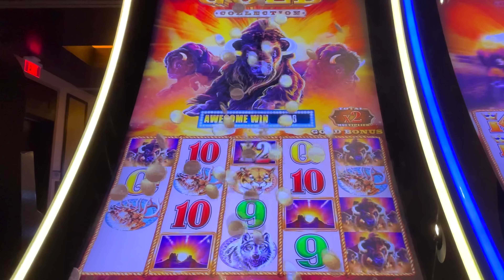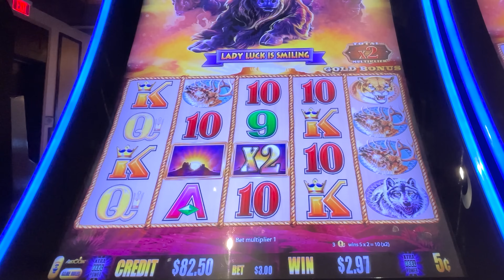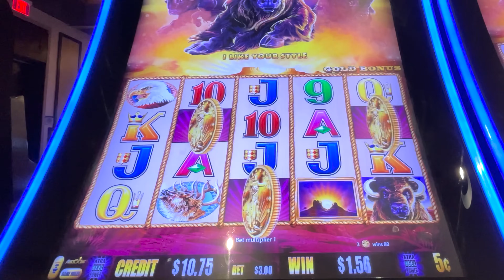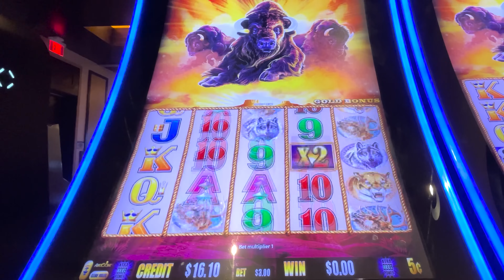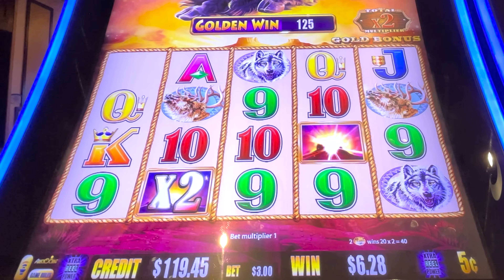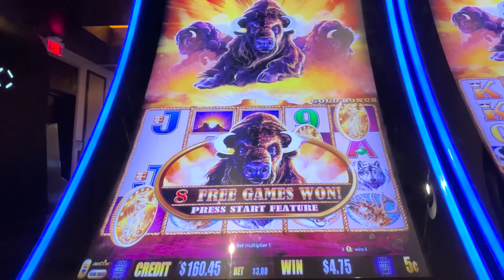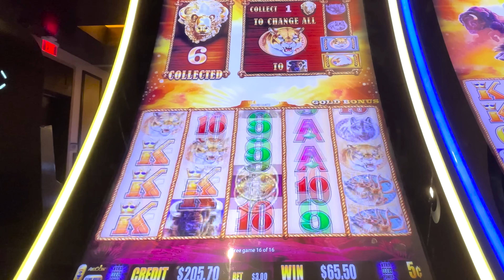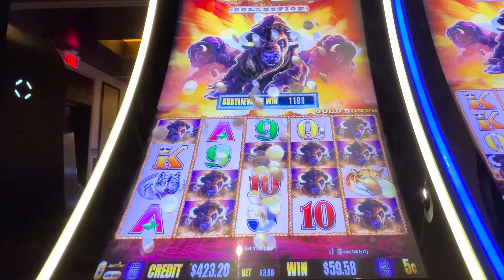RARE TRIPLE SUNSETS Twice! 🦬 Buffalo Gold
This doesn't happen very often. But when the Buffalo start delivering these triple sunsets back to back... it's a good sign.